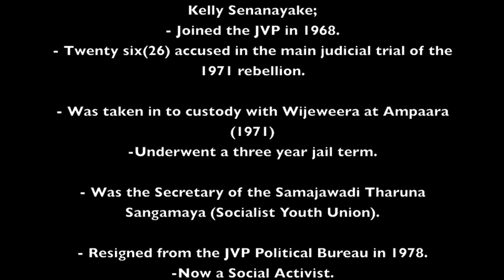1971 Insurrection, Lessons, Learnt and Future.. Interview with Kelly Senanayake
1971 Insurrection, Lessons, Learnt and Future.. Interview With Kelly Senanayake